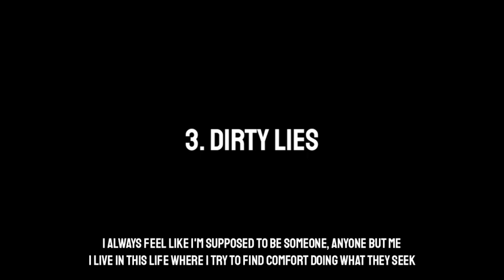Left For/New Playlist/(Trailor)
Tracklist
1. Stuck In The Past
2. Pricey
3. Dirty Lies
4. Alive
5. High Speeds
6. Who Am I